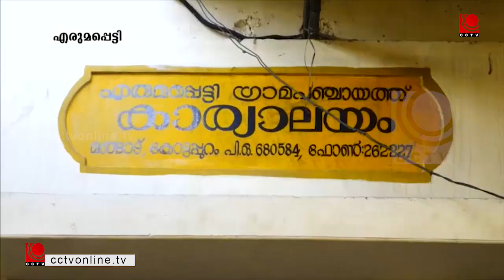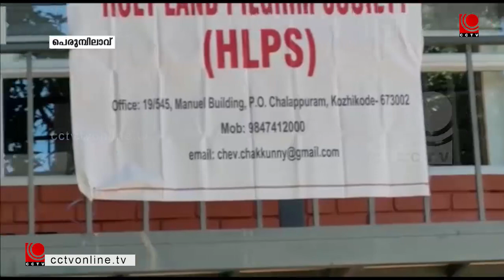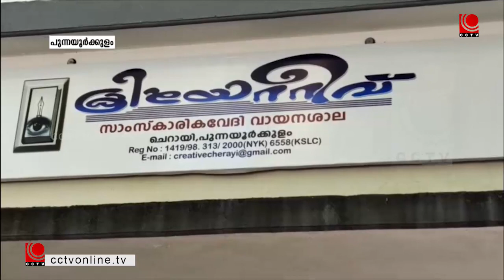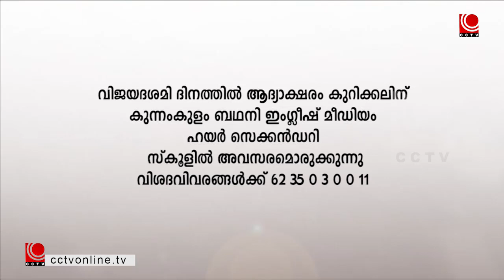NEWS@8PM 24 09 2022